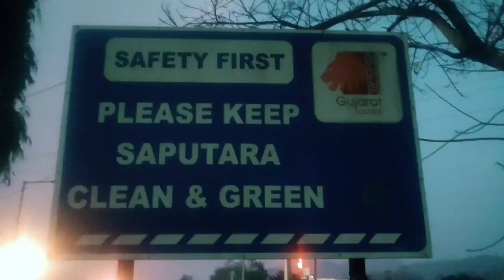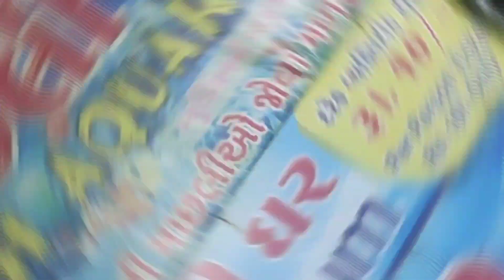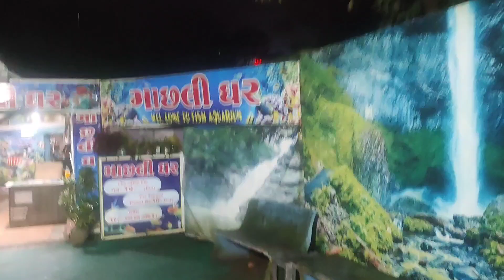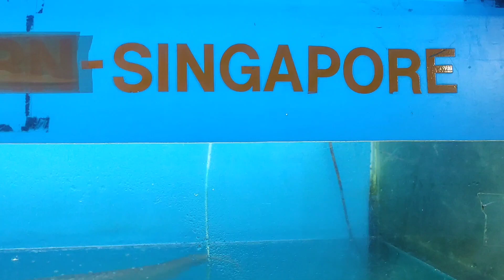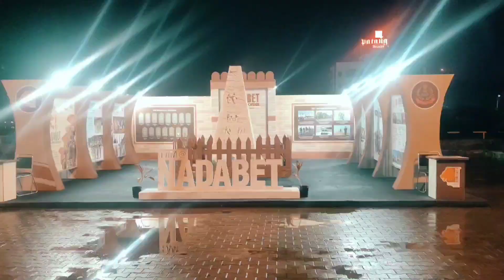shiradi sai darshan🙏🏻or🍇angur ka garden dekha full enjoy🚗